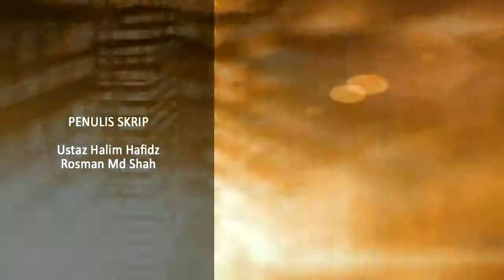EP01 Sembang Santai Halim Hafidz - PEN MERAH PEN BIRU U MARAH I LOVE U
Sebuah rancangan bual bicara santai Ustaz Halim Hafidz bersama rakan-rakan remaja membincangkan soal-soal kehidupan remaja dan cara hidup beragama dikalangan remaja. Banyak info menarik dan berguna dapat dikupas dari Rancangan ini. Saksikannya di Channel 113 HikmahTV, HyppTV Unifi tidak lama lagi dalam 13 episod. Antara tajuk-tajuk : Episod 1 :Pen Merah Pen Biru U marah I Love U, Episod 2: Dilema Remaja Cari Ilmu atau Cari Duit, Episod 3 dan 4 : Uwais Moden, Episod 5:makan muzik, minum muzik tidur muzik bangun muzik,  Episod 6: Belia Al-Quran, Episod 7 : Bolehkan berfesyen, Episod 8 :Kahwin Muda atau Kahwin Tua, Episod 9 & 10: Sebelum dan selepas U turn, Episod 11:Bisnes itu sunnah, Episod 12:OKU tapi OK, Episod 13: Geng Muda Zaman Nabi.